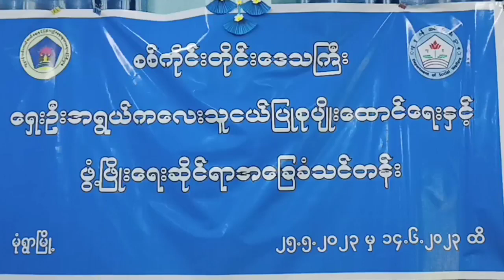ရှေးဦးအရွယ်ကလေးသူငယ် ပြုစုပျိုးထောင်ရေးနှင့် ဖွံ့ဖြိုးရေးဆိုင်ရာအခြေခံသင်တန်းဆင်းပွဲကျင်းပ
စစ်ကိုင်းတိုင်းဒေသကြီး ရှေးဦးအရွယ်ကလေးသူငယ် ပြုစုပျိုးထောင်ရေးနှင့် ဖွံ့ဖြိုးရေးဆိုင်ရာ အခြေခံသင်တန်းဆင်းပွဲကျင်းပ
မုံရွာ ဇွန် ၁၅
ခရိုင် (ပြန်/ဆက်)